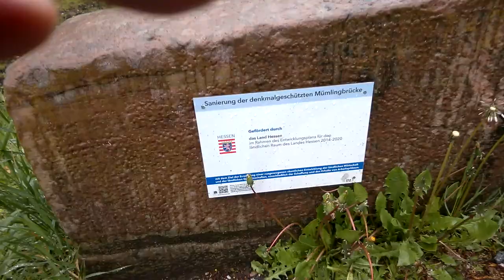WP 20210506 023 Umgebung Erbach / Michelstadt Odenwald - Hessen - Deutschland